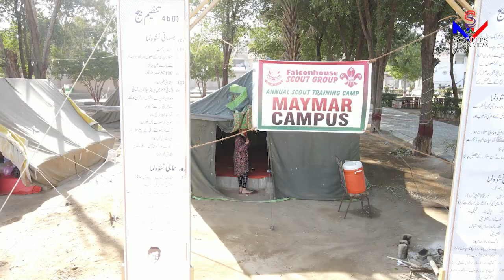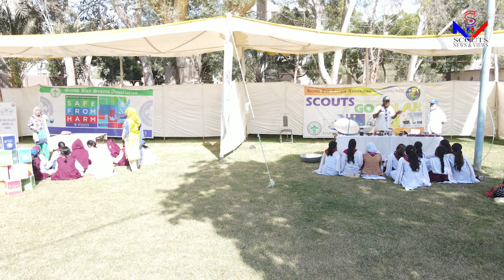4 days Girls & Boys Scout Camp || Falcon House Grammar School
Activities || Falcon House Grammar School || Girls Scout Camp at Gulistan Scouts Camp Site Gulishan-e-Iqbal, on 1st & 2nd February  2022.